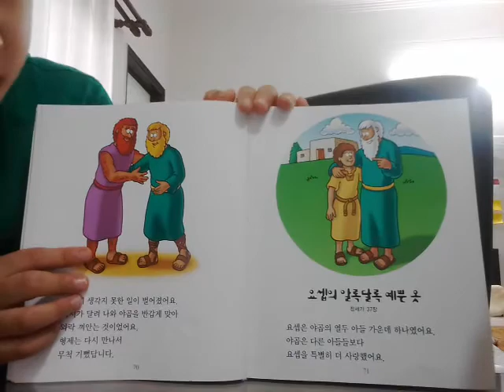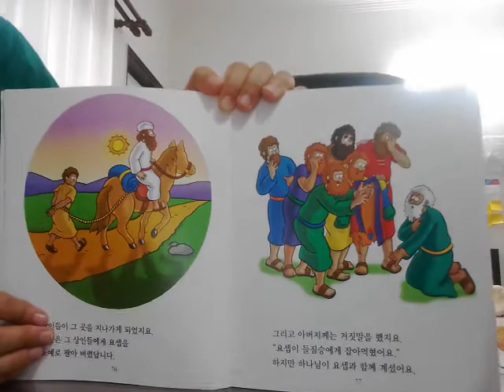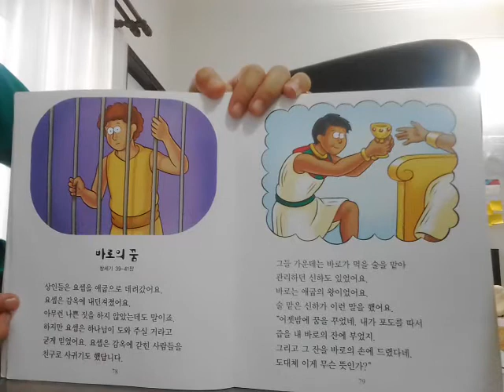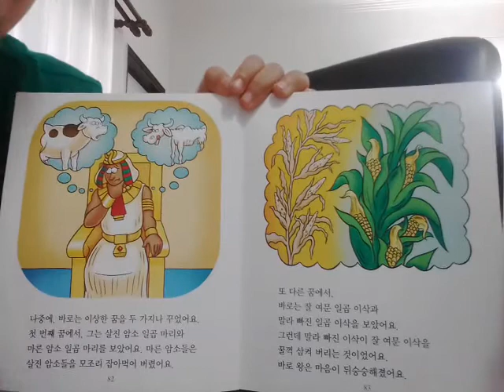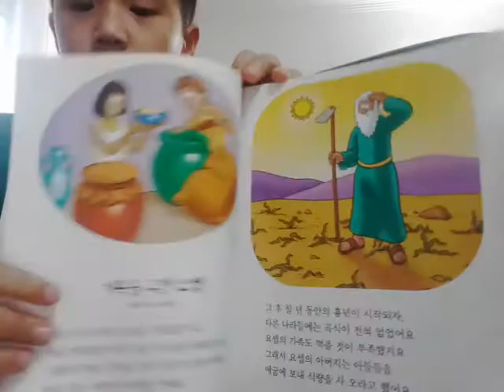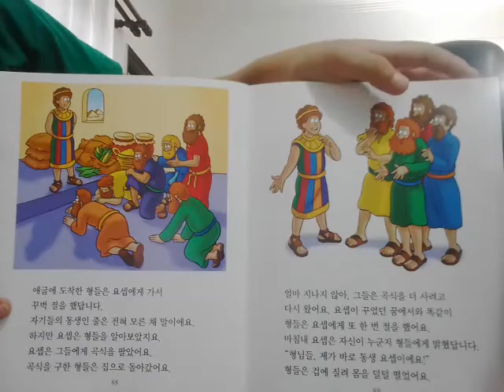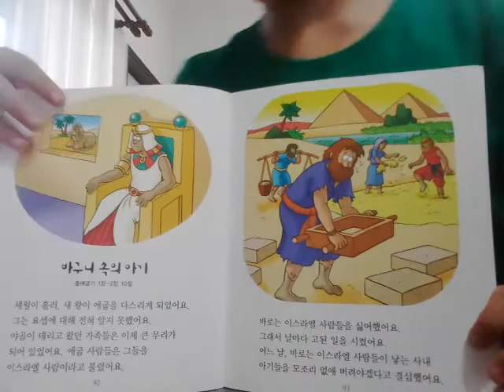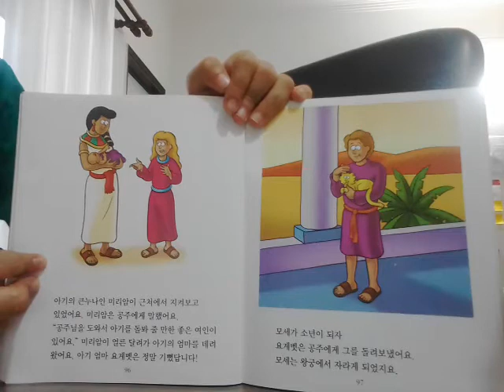‹Kids›Soo：Wonderful Bible Story‹성경이야기›– 두란노(임시) 요셉의 알록달록 예쁜 옷